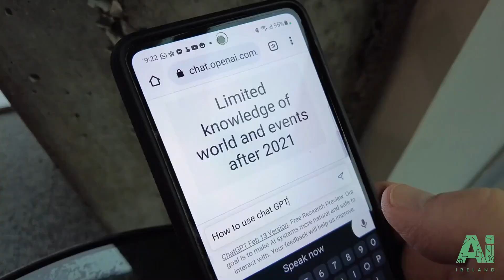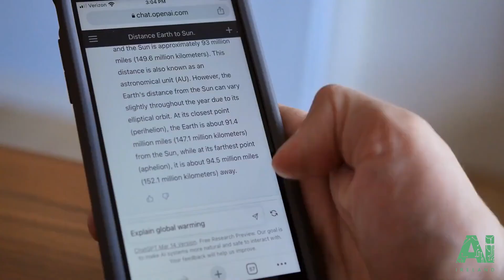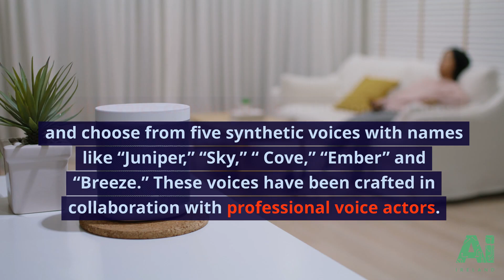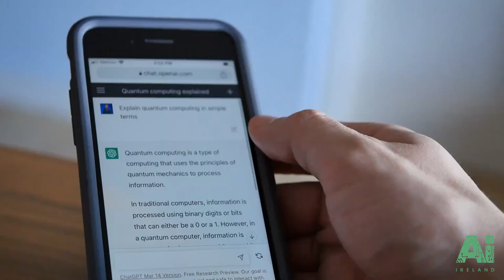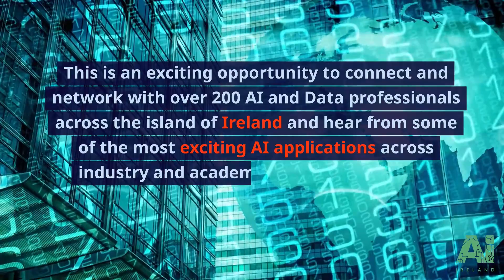AI Ireland Daily Blog: OpenAI Unveils Game-Changing Upgrades for ChatGPT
This week, OpenAI unveiled a substantial enhancement to ChatGPT, enabling their GPT-3.5 and GPT-4 AI models to analyse images and respond to them within text conversations.

OpenAI also disclosed that their ChatGPT mobile app will soon incorporate speech synthesis capabilities, facilitating fully verbal interactions with the AI assistant when combined with its existing speech recognition features. OpenAI intends to roll out these features to their Plus and Enterprise subscribers within the next two weeks.

Read the full post at aiireland.ie/news